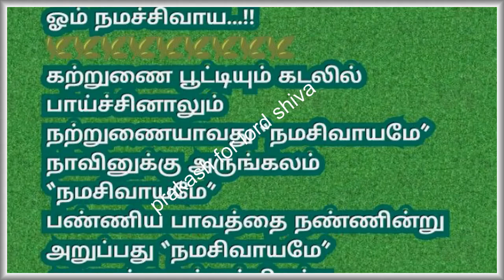சிவ வாக்கியர் பாடல் வரிசை 8 :ஆனஅஞ் செழுத்துளே அண்டமும் அகண்டமும் | lord Shiva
பாடல் வரிகள்

ஆனஅஞ் செழுத்துளே அண்டமும் அகண்டமும்
ஆனஅஞ் செழுத்துளே ஆதியான மூவரும்
ஆனஅஞ் செழுத்துளே அகாரமும் மகாரமும்
ஆனஅஞ் செழுத்துளே அடங்கலாவ லுற்றதே.
பாடல் விளக்கம்
ஐந்தெழுத்தின் வடிவில் சிவன் உள்ளிருப்பதை  அறியாமல் உலகமெல்லாம் ஓடி தேடி வாழ்நாள் முழுவதையும்  வாடியே  மடிந்து போன கோடானு கோடி மக்கள்  உண்டு.  இதை அறிந்து கொண்டு சிவனின் நினைவில் இருப்போமாக.
திங்கட்கிழமை தோறும் சிவன் பாடல்கள்
Monday for lord shiva